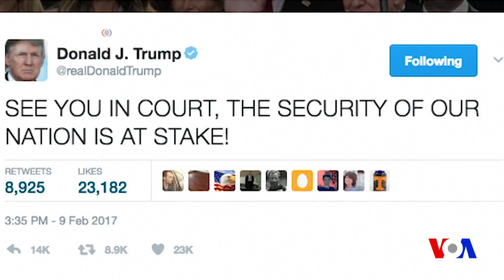Xalqaro hayot - 10-fevral, 2017-yil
Amerika qo'mondonining aytishicha, Afg'onistonda Tolibon bilan 15 yillik urushda burilish yasash uchun yana bir necha ming kishilik xalqaro qo'shin zarur... AQSh federal sudlari hukmiga ko'ra, Prezident Trampning yetti musulmon davlatdan odamlarni kiritmaslik qarori qonunga xilofdir.